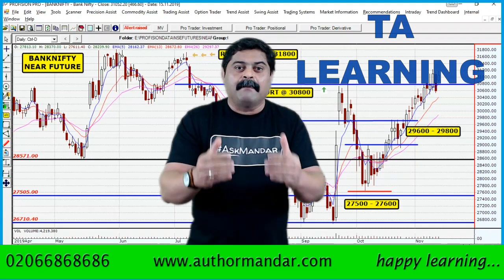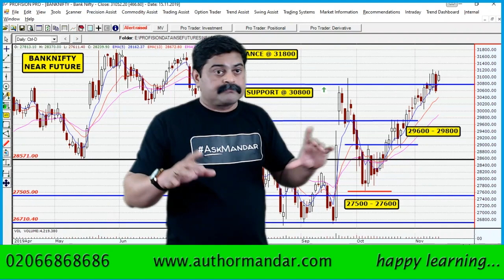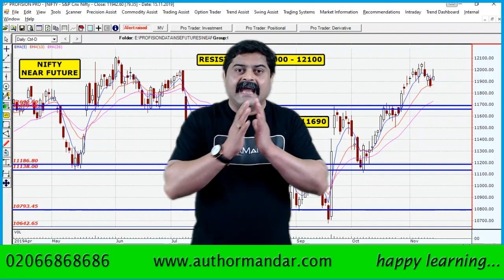Nifty & BankNifty Future (16 Nov 2019) Chart View by Mandar Jamsandekar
WEEKLY UPDATE - NIFTY & BANKNIFTY FUTURES CHART for 18 to 22 November 2019.

In this video i discuss the technical view on the NIFTY and BANKNIFTY Near Month Future Chart. This view is applicable for the Trading Week between 18 to 22 November 2019. I am sure this input will be helpful to traders as well as investors to take Good INFORMED Decisions.

Post your Stocks & Stock Market related queries in the COMMENTS below or text them to our BUSINESS WHATS APP number .